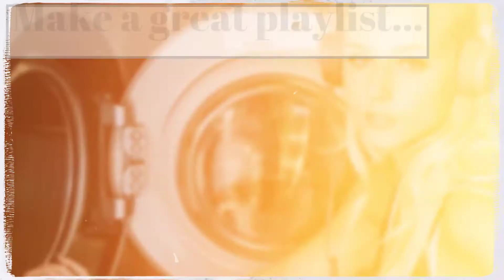Spring Clean…it’s good for your home and good for your mood!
Spring is a time for renewal and as the temperatures and light levels rise so do our spirits. We feel the urge to throw open the windows and get everything sorted after the long, dark winter days of accumulating stuff. This ritualized behaviour, which we call Spring cleaning, is locked into our psyche but perhaps the desire to clean and tidy is even stronger this year after being in hibernation as a nation for such a longtime .